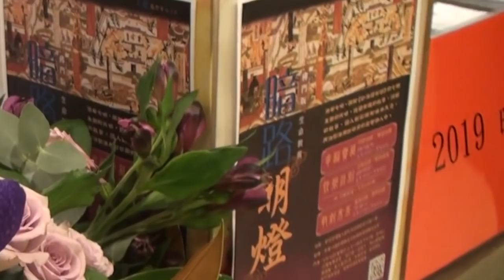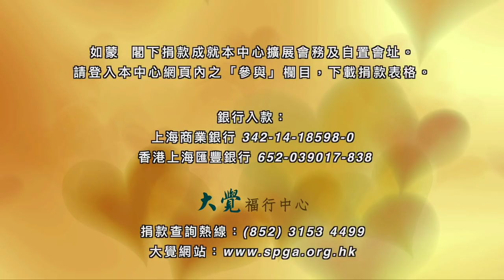暗路明燈2019(花絮)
地點 :  麥花臣場館  九龍旺角奶路臣街38號一樓
內容 :  法華七喻，源於《妙法蓮華經》的七個生動的比喻，透過有趣的故事，流暢的敘事，讓人輕鬆理解佛法大意，再活學活用於日常的處世待人中。